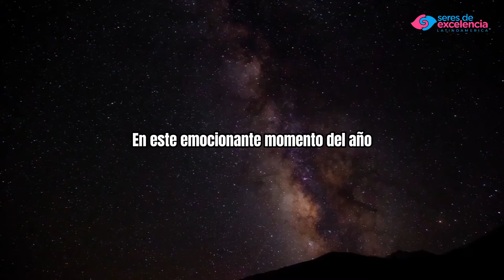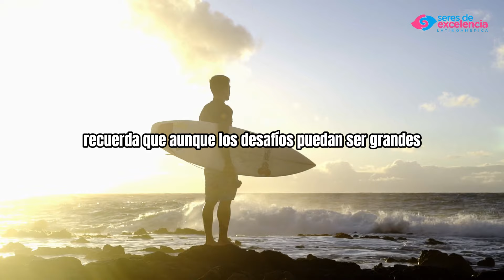¿Estás Listo para Dar un Giro a Tu Vida?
Descubre Cómo Aprovechar la Temporada de Aries y su Eclipse Transformador, según Tu Signo del Zodiaco